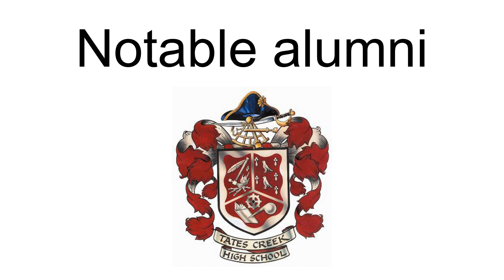Tates Creek High School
Tates Creek High School (TCHS) is a public school in Lexington, Kentucky. The school is one of six high schools in the Fayette County Public Schools district.